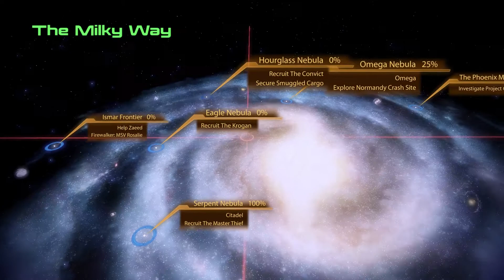Let's Play Mass Effect 2 - 21 - Meeting The Council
The continuation of my Mass Effect Let's Play series, The Wolf of Terra, that I completed several years ago, this LP sees me return to the Mass Effect Universe with my Ruthless background paragon Melinda Shepard.

The Normandy has been destroyed in battle with a Collector vessel over the world of Alchera. With Melinda Shepard restored to life by the pro-Human terrorist organization known as Cerberus several years later, it is up to us to take the fight to the collectors and destroy them before they do any more damage. Will we be up to the challenge or will I be destroyed by them a second time? Join me to find out.

Mass Effect 2 is a science fiction action-RPG hybrid game where you play as Commander Shepard and attempt to destroy the Collectors and prevent their sinister plans. It was developed by BioWare and published by EA for the PC on January 26, 2010.

Enjoying the show? Every click helps enthusiasts like you and other potential viewers and subscribers find their way here, to my little channel.

Social Media links for all you new people can be found below.

I use TubeBuddy to manage and organize my video tags, end screens and so on. It is one of the best ways to optimize your YouTube videos.